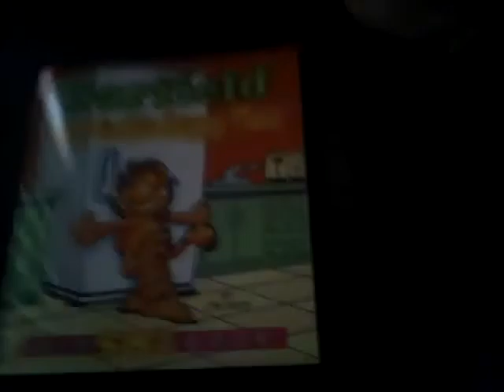A Peek at Garfield Goes to His Happy Place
Here's a quick book at the 58th book of Garfield.